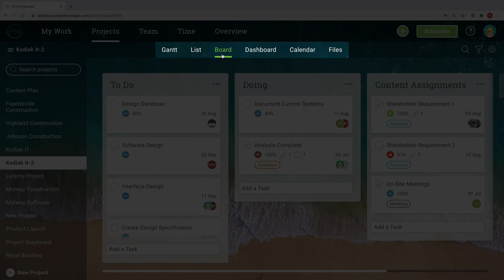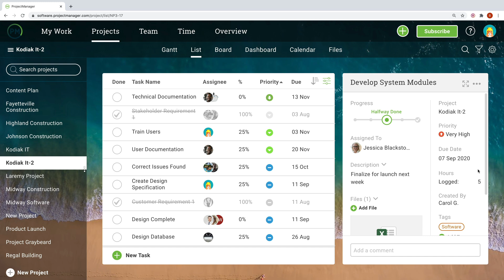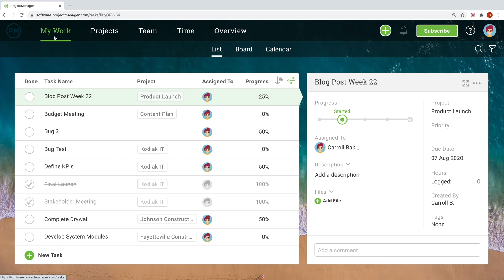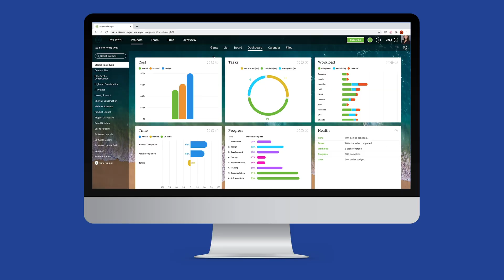Work Management Software: Your Work, Your Way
Manage your work online with ProjectManager's intuitive and flexible work management software

Our work management software supports multiple task views to suit your team's preferences—task lists, kanban boards, gantt charts and calendars.

Our software also has a "My Work" section, a private space for only your tasks that lets you stay focused on only the work that is assigned to you.

Our software helps you work better together - try it today!